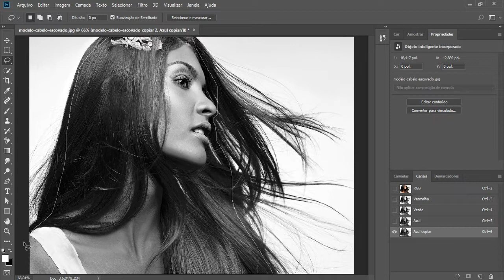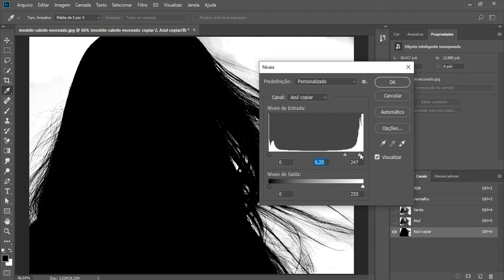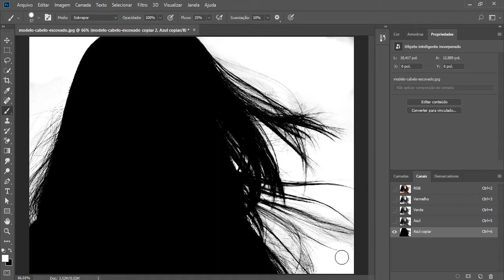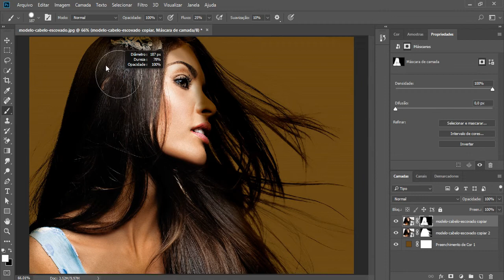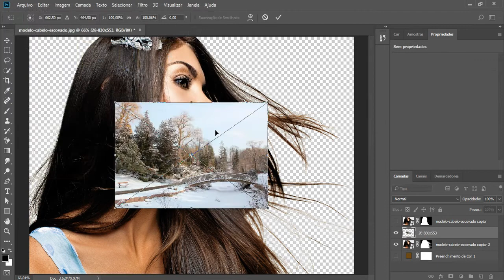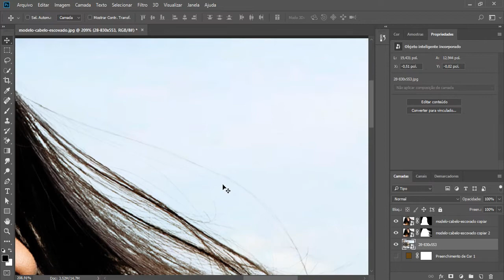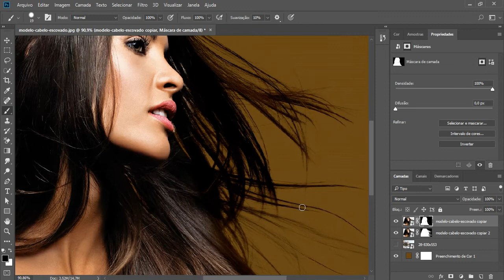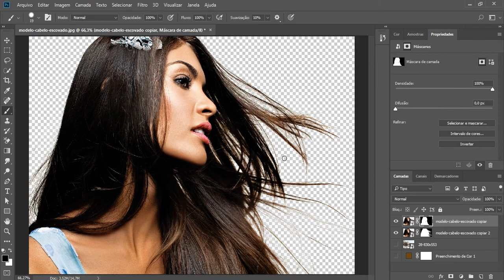Recorte de cabelo sem perder fios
Aprenda nessa vídeo aula passo a passo como recortar  cabelo sem perder fios